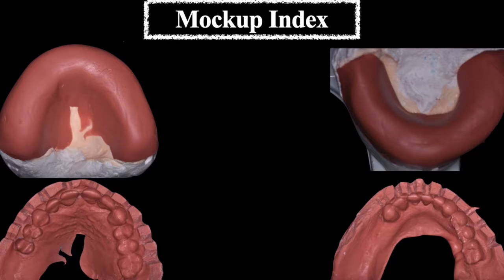Full mouth rehab with 6mm VDO elevation